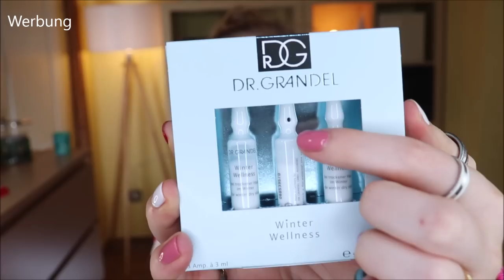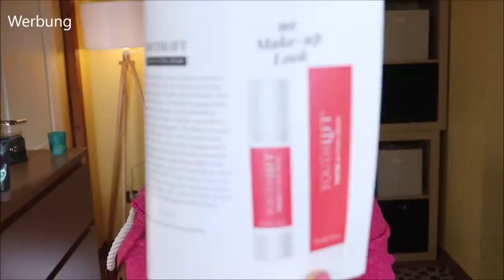LUXURY BOX Januar 2021 - Edition No. 1 - Unboxing & Verlosung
Frisch und fröhlich starten wir im Januar mit der Luxurybox in das frische Jahr.
Ebenso frisch möchte uns diese Beautybox machen.
Da alle anderen Körperregionen in dicken Wollpullis versteckt sind, beschränkt sie sich dieses Mal auf den Kopf :D

Vielen Dank an das liebe Team von für die Zusendung der Box und des Gewinns!

Youthlift Tinted Action Cream
Dr. Grandel Kosmetik Winter Creme

♡ Schreibe mir einen lieben Kommentar unter dieses Video mit LUXURYBOX

Liebe Grüße
Claudi